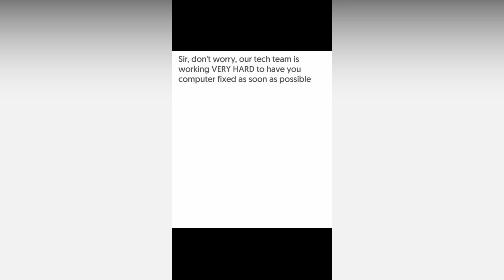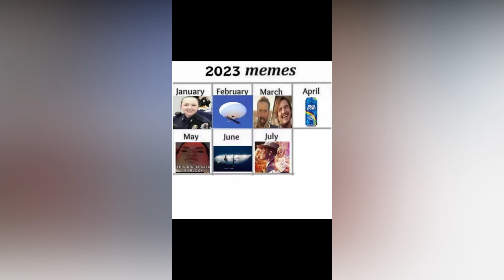Anime JoJo vs Baki! | Monkey Glasses | Cat Computer Fixers.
🎬 Don't forget to like, comment, and subscribe to our channel for more captivating content on memes and entertainment Share this video with your friends who appreciate a good laugh! (This channel memes videos just for fun).